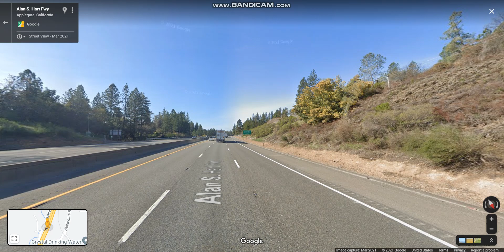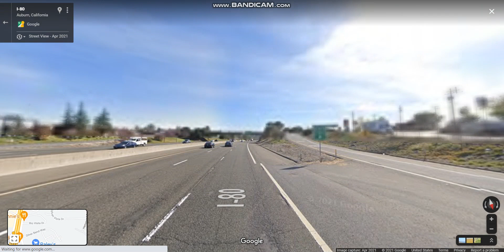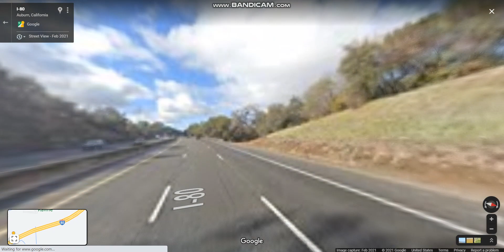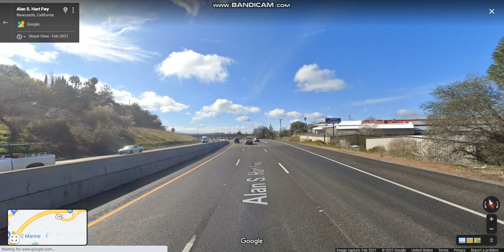Interstate 80 - California (Exits 128 to 115) westbound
Interstate 80 connects the cities of San Francisco, Oakland & Sacramento that passes through the Sacramento Valley before it traverses the Sierra Nevada, cresting at Donner Summit